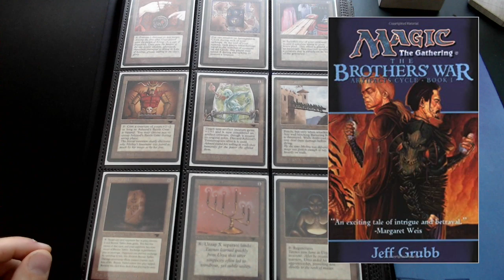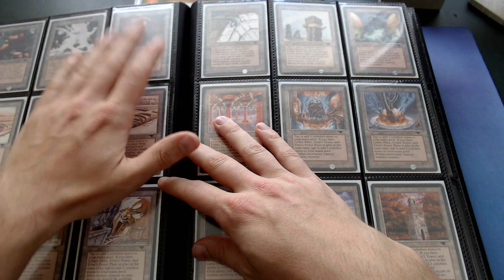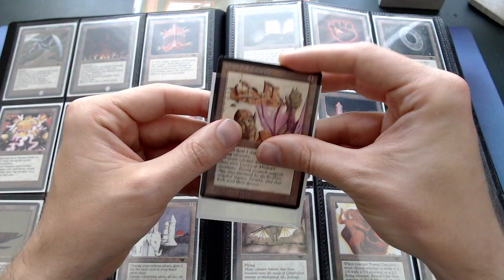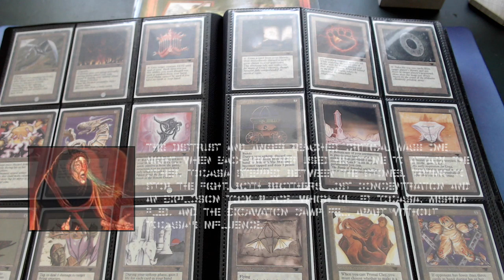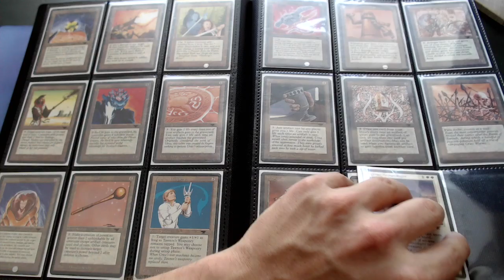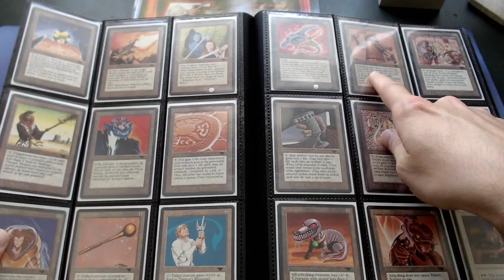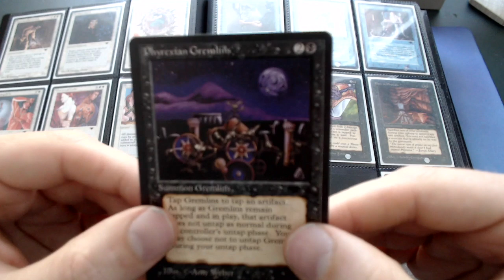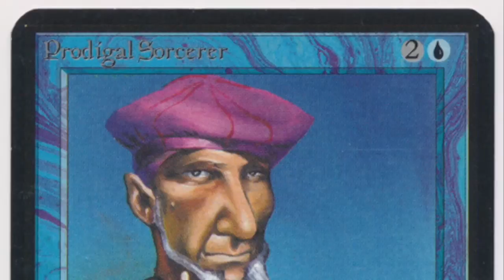My Antiquities Collection | Old School Magic the Gathering | #189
In this Old School Magic the Gathering video, we are diving into the world of Antiquities. This second expansion, released by Wizards of the Coast in 1994, contains some of the most unique card in Magic's history! Join me for a journey through flavour, lore and epic cards in this Timmy Talks episode.

For this video, I have used an image from the very talented fantasy map maker Jared Blando.